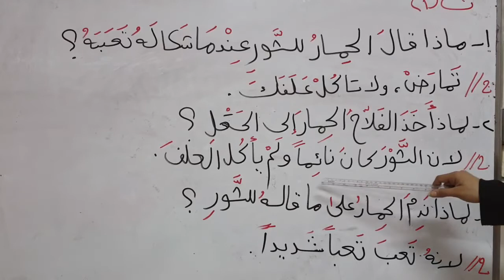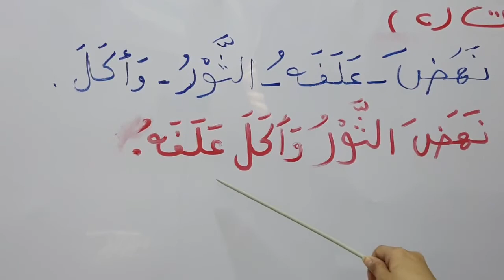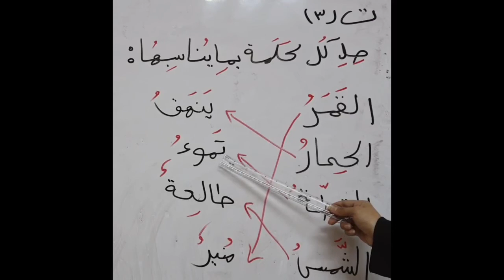المرحله الثالثه/ عربي / تدريبات الحمار و الثور